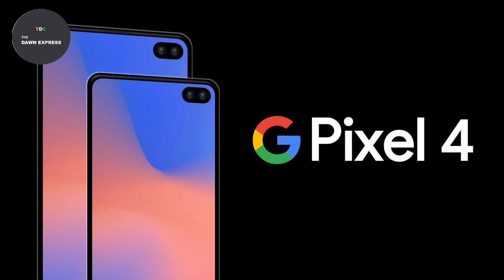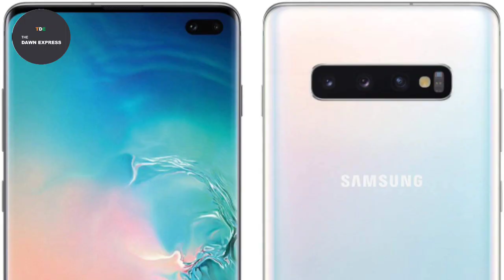राष्ट्रपति कोविंद जी ने,10 YEARS RAPER,Google PIXEL-4A राखी पे...THE DAWN EXPRESS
Credit For News and Images
Daily Hunt
Daily Home